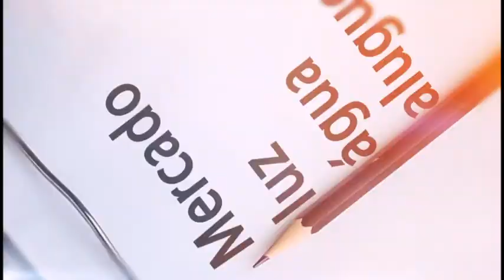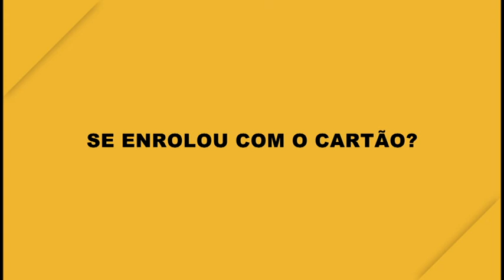Na ponta do lápis : Cartão de Crédito como obter vantagens 16/05/2018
O assunto de hoje é como fazer um bom uso do cartão de crédito e com isso obter vantagens.